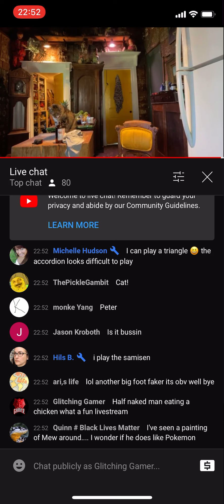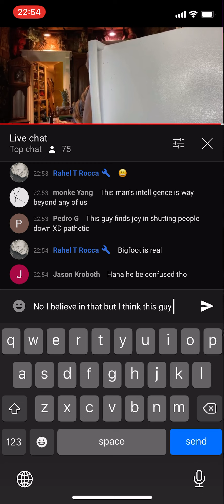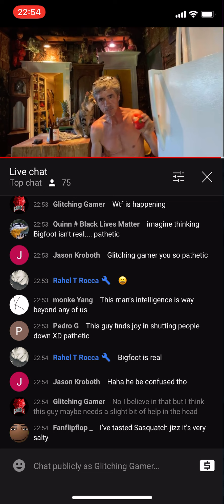Getting banned on a Waco’s stream speedrun